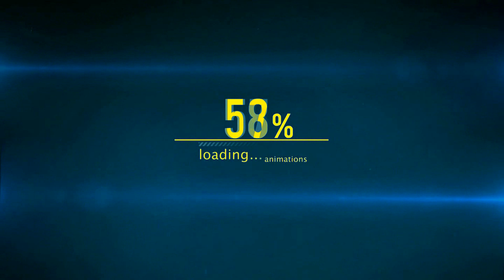ODIO LA POLITICA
Si este video te gusto compartelo con eso me ayudas a que siga subiendo material y no me corran de mi casa por subir estos videos enfermos jajaja GRACIAS